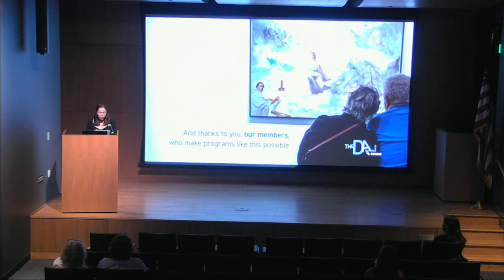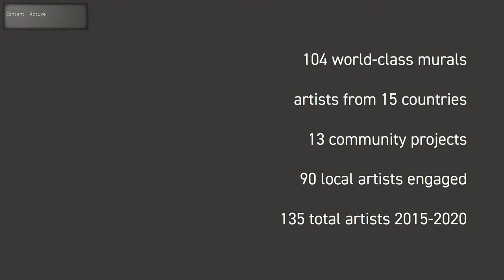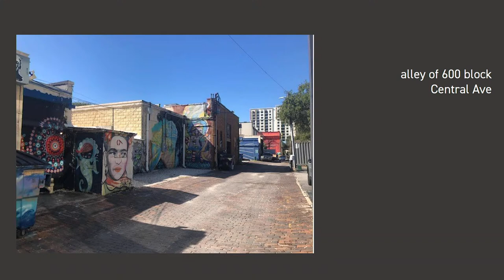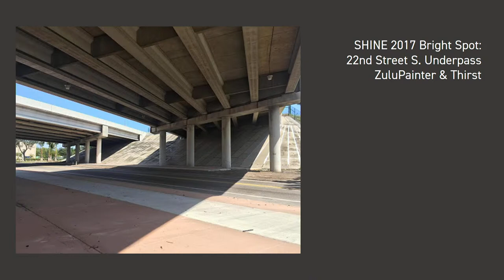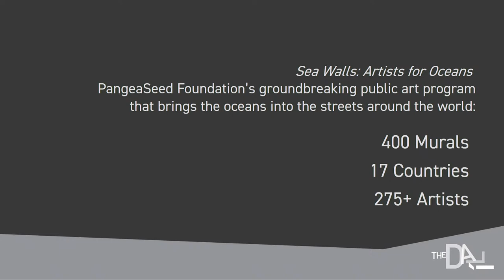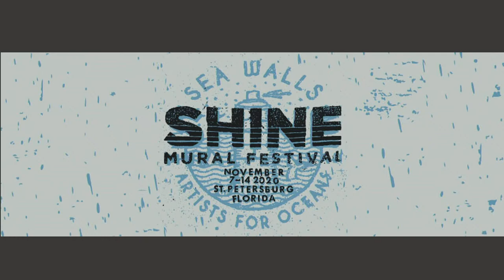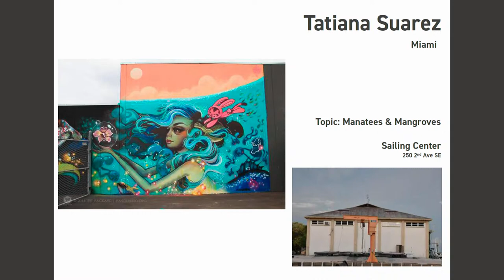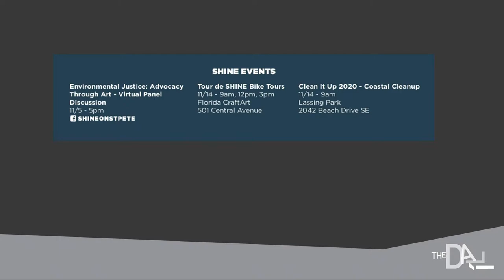Allison McCarthy: The Shine Mural Festival 2020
Coffee with a Curator – Allison McCarthy: "The Shine Mural Festival 2020"

For this talk, Dalí Museum Executive Assistant & Assistant Curator and SHINE Mural Committee member Allison McCarthy presents the history of the Downtown St. Petersburg SHINE Mural Festival, its economic impact in St. Petersburg and a preview of this year’s event, the 6th Annual SHINE Mural Festival.

Supported by the City of St. Petersburg Arts and Culture Grant and The Dalí’s Members.